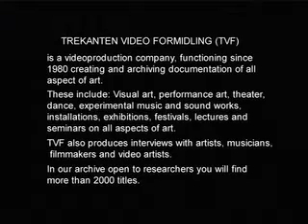tuba libre, LAB#3.mp4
Tuba Libre : Marco Loprieno, Jan Pillaert -  bass tuba.
Rec. at LAB#3, Croxhapox, Gent 2011
organized by Lazara Rosell Albear.
see Improvised Music...